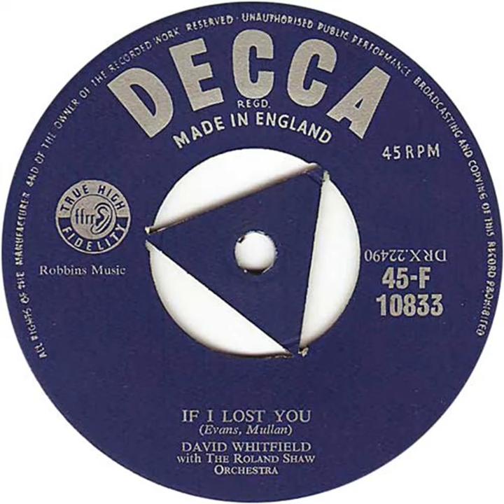UK New Entry 1957 (32) David Whitfield - If I Lost You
Entered 'Melody Maker' chart @ no. 20, 2 March 1957